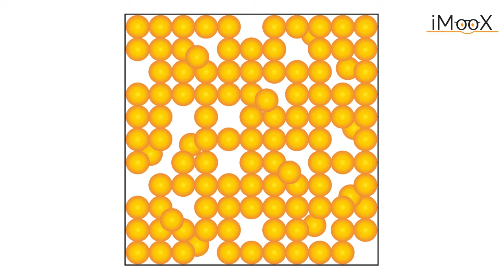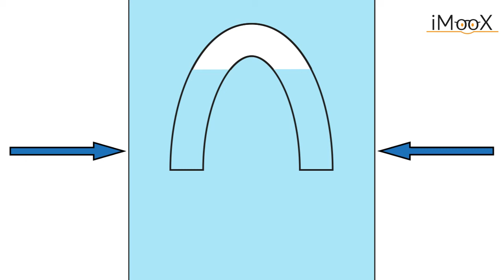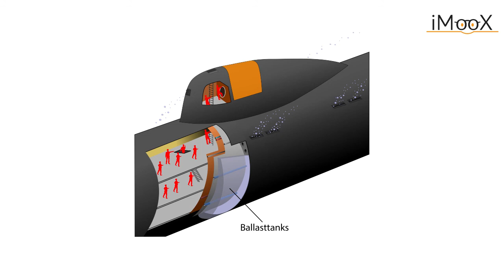7b Der Cartesische Taucher